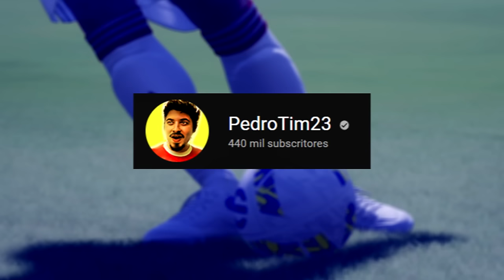COMEÇA O CAMPEONATO DE FALTAS DA CHAMPIONS LEAGUE! eFootball 2022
E começou o torneio de livres entre dezasseis equipas campeãs no eFootball 2022! :D Vais torcer pela qual equipa? Espero que gostem!!